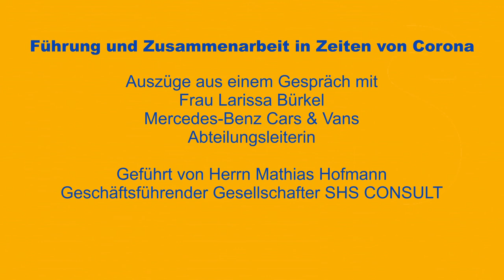SHS CONSULT stellt Fragen zu Führung und Zusammenarbeit in Zeiten von Corona #17 Larissa Bürkel.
Im Rahmen einer Interviewreihe stellt SHS CONSULT Fragen zum Thema "Führung und Zusammenarbeit" an Larissa Bürkel, Abteilungsleiterin Mercedes-Benz Cars & Vans.

Wir begleiten Sie nachhaltig von der Strategie über die Konzeption bis zur Umsetzung und Reflexion Ihrer Aufgaben!